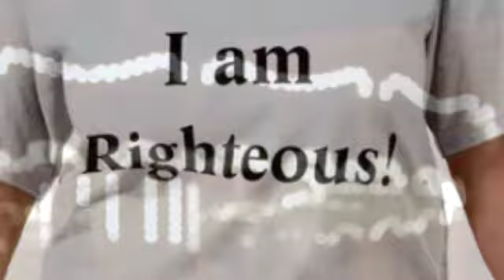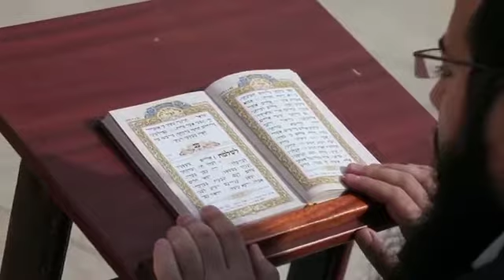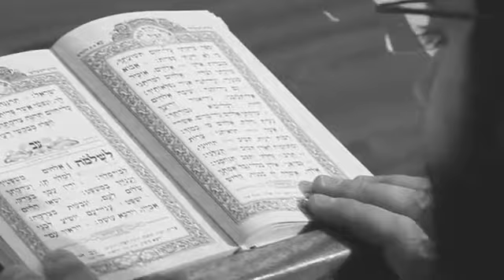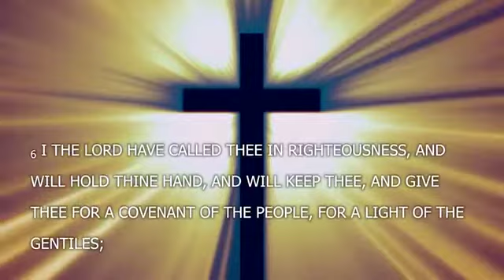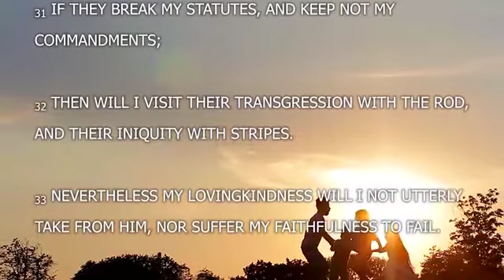No Confidence in The Flesh | Confidence in God | Galatians (David Wilkerson Sermon Jam)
Galatians 5:25
If we live in the Spirit, let us also walk in the Spirit.

Philippians 3:3
For we are the circumcision, which worship God in the spirit, and rejoice in Christ Jesus, and have no confidence in the flesh.

Walking in the Spirit

Galatians 5:16-21
I say then: Walk in the Spirit, and you shall not fulfill the lust of the flesh. For the flesh lusts against the Spirit, and the Spirit against the flesh; and these are contrary to one another, so that you do not do the things that you wish. But if you are led by the Spirit, you are not under the law.